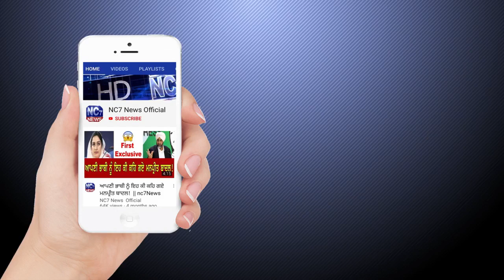ਲਵਾਰਿਸ ਹੋਇਆ ਰਾਮਪੁਰਾ ਫੂਲ ਸ਼ਹਿਰ,ਕੁੰਭਕਰਨੀ ਨੀਦ ‘ਚ ਸੁੱਤੇ ਅਧਿਕਾਰੀ || RampuraPhul || Nc7News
ਲਵਾਰਿਸ ਹੋਇਆ ਰਾਮਪੁਰਾ ਫੂਲ ਸ਼ਹਿਰ,ਕੁੰਭਕਰਨੀ ਨੀਦ ‘ਚ ਸੁੱਤੇ ਅਧਿਕਾਰੀ